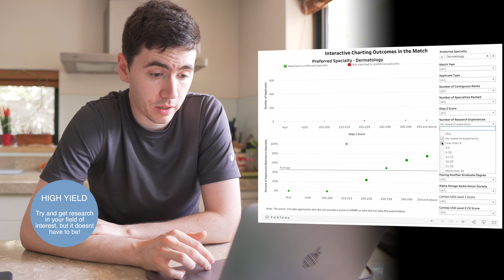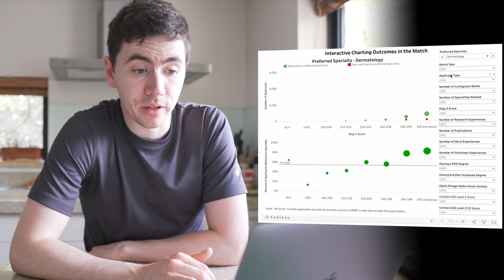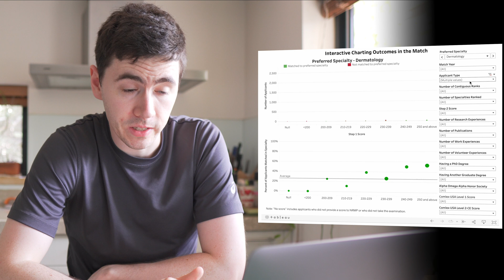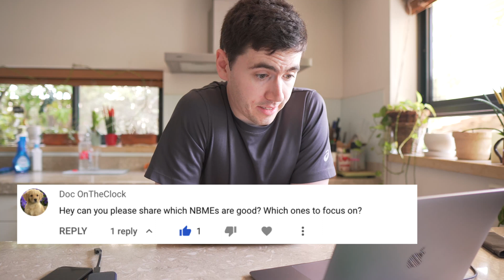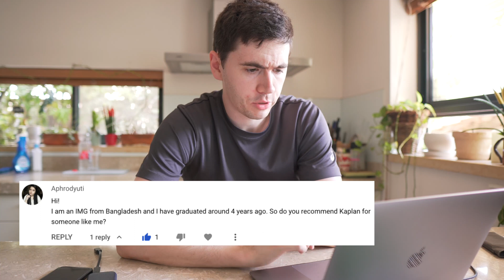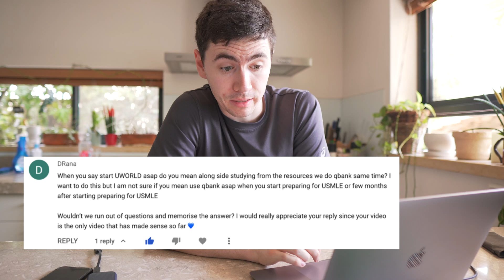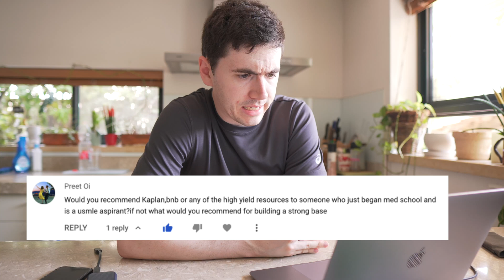Matching Derm? Kaplan USMLE? Research? - 1000 Sub Q&A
Found this video helpful? Support my coffee addiction to say thanks ❤️☕️

WHO AM I:
I'm Chris, a final year medical student. I am passionate about sharing my knowledge surrounding the IMG application process to US residency. I also write a weekly newsletter sharing all the information you need to know on your IMG journey 👇

My Favourite Things:
⌨️ Buttery smooth keyboard
👔 High quality lanyard
🔋 MagSafe power bank
🔦 Pen light
✍️ Medical Clipboard

Timestamps:
00:00 Importance of Research for Residency
02:34 Can IMGs Match into Dermatology?
04:15 Which Step 1 Practise Tests?
04:57 Can I Use Kaplan for Step 1?
05:54 When Should I Start Uworld?
08:00 When to Start Studying for Step 1?
08:38 Step 1 Resources for First Years
09:51 Pass/Fail What's Changed?